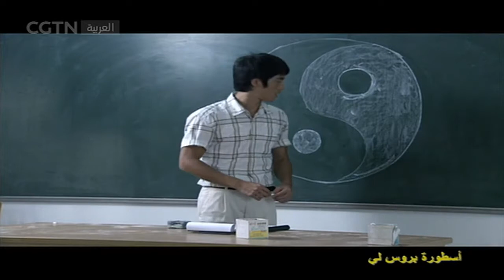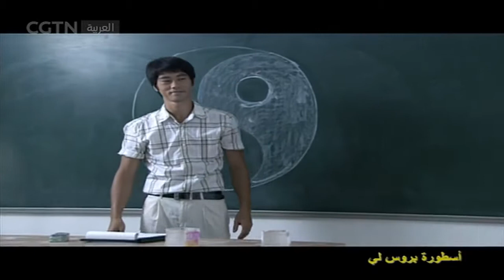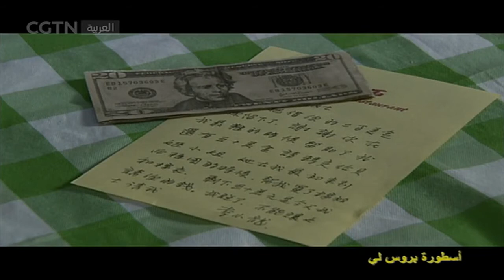مسلسل أسطورة بروس لي الحلقة 18